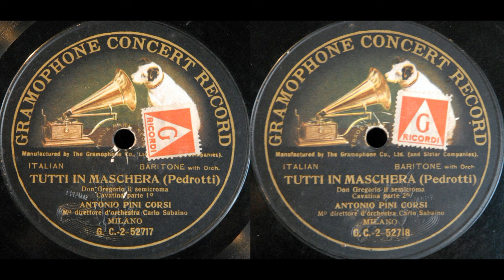Don Grigorio il semicroma (Antonio Pini-Corsi)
Antonio Pini-Corsi sings "Don Grigorio il semicroma" from Pedrotti's "Tutti in maschera" on Gramophone 2-52717/8, recorded 17 April 1909.